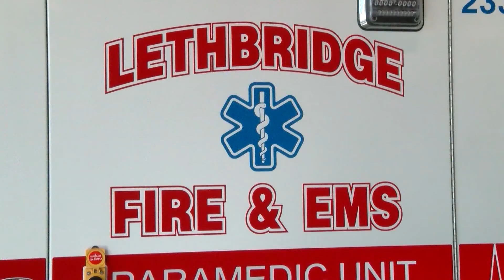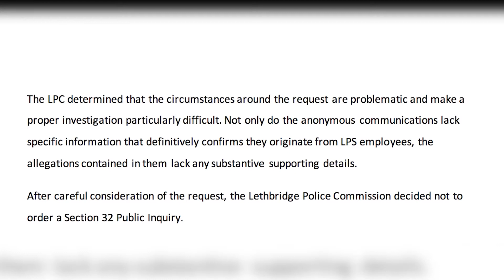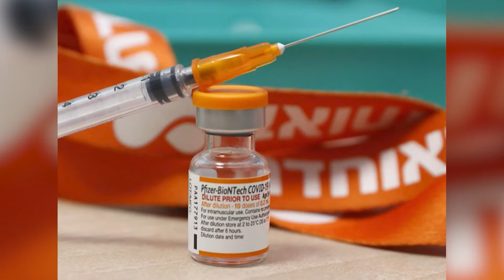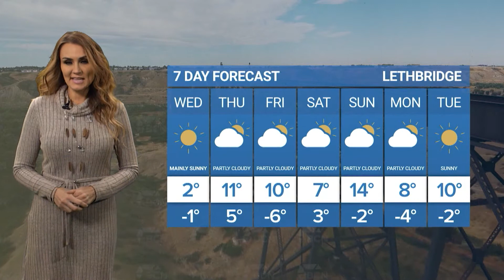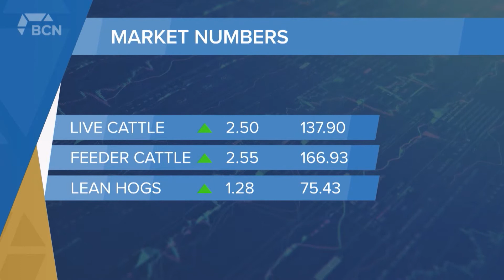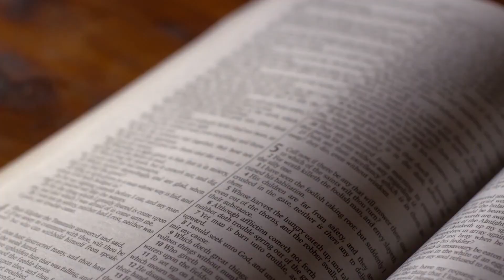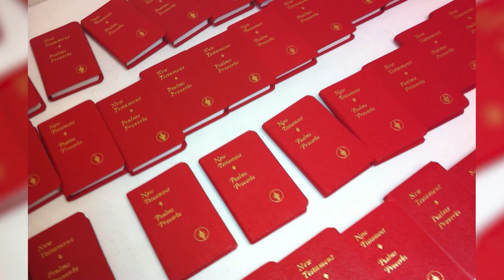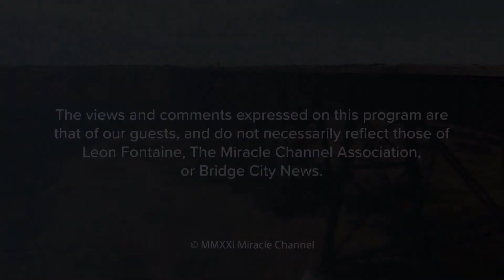Bridge City News - November 24 , 2021 - Full Newscast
Aired on: Wednesday, November 24 , 2021